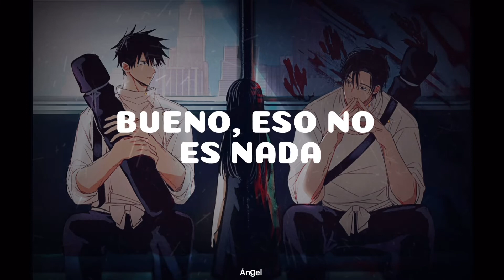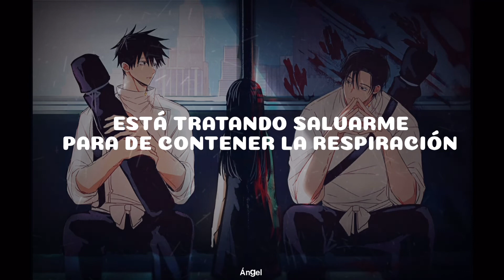The Monster // Yuta Okkotsu (Sub español )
◉─── 𝐶𝑟𝑒́𝑑𝑖𝑡𝑜𝑠 ╮
  𝐶𝑎𝑛𝑐𝑖𝑜́𝑛➟  The Monster
𝐴𝑟𝑡𝑖𝑠𝑡𝑎➟  Eminem cover-Rihanna
𝐴𝑛𝑖𝑚𝑒: Jujutsu kaisen

    / lyrics/
You're tryin' to save me, stop holding your breath
I wanted the fame but not the cover of Newsweek
Wanted to receive attention for my music
Wanted to be left alone in public, excuse me
For wantin' my cake, and eat it too, and wantin' it both ways
Fame made me a balloon 'cause my ego inflated
When I blew, see, but it was confusing
'Cause all I wanted to do's be the Bruce Lee of loose leaf
Abused ink, used it as a tool when I blew steam
Ooh! Hit the lottery, ooh-wee!
But with what I gave up to get it was bittersweet
It was like winnin' a used mink
Ironic 'cause I think I'm gettin' so huge I need a shrink
I'm beginnin' to lose sleep, one sheep, two sheep
Going coo-coo and kooky as Kool Keith
But I'm actually weirder than you think, 'cause I'm
You're tryin' to save me, stop holdin' your breath
Well, that's nothin' (ooh-ooh-ooh-ooh)
(Ooh-ooh-ooh-ooh, ooh-ooh-ooh-ooh)
(Ooh-ooh-ooh-ooh, ooh-ooh-ooh-ooh, ooh-ooh-ooh-ooh)
Now, I ain't much of a poet
But I know somebody once told me to seize the moment
And don't squander it
'Cause you never know when it all could be over tomorrow
So I keep conjurin'
Sometimes I wonder where these thoughts spawn from
Yeah, ponderin' will do you wonders
No wonder you're losing your mind, the way it wanders
Yodel-odel-ay-hee-hoo!
I think it went wanderin' off down yonder
And stumbled onto Jeff VanVonderen
'Cause I need an interventionist
To intervene between me and this monster
And save me from myself and all this conflict
'Cause the very thing that I love's killing me
And I can't conquer it
My OCD is conkin' me in the head, keep knockin'
Nobody's home, I'm sleepwalkin'
I'm just relayin' what the voice in my head's sayin'
Don't shoot the messenger, I'm just friends with the
(Ooh-ooh-ooh-ooh, ooh-ooh-ooh-ooh)
(Ooh-ooh-ooh-ooh, ooh-ooh-ooh-ooh, ooh-ooh-ooh-ooh)
Call me crazy, but I have this vision
One day that I'll walk amongst you a regular civilian
But until then, drums get killed and
I'm comin' straight at MC's, blood gets spilled and
I'll take it back to the days that I'd get on a Dre track
Give every kid who got played that pumped-up feelin'
And shit to say back to the kids who played him
I ain't here to save the fuckin' children
But if one kid out of a hundred million
Who are going through a struggle feels it
And relates, that's great, it's payback, Russell Wilson
Falling way back in the draft
Turn nothin' into somethin', still can
Make that, straw into gold, chump, I will spin
Rumpelstiltskin in a haystack
Maybe I need a straight jacket, face facts
I am nuts for real, but I'm okay with that
It's nothin', I'm still friends with the